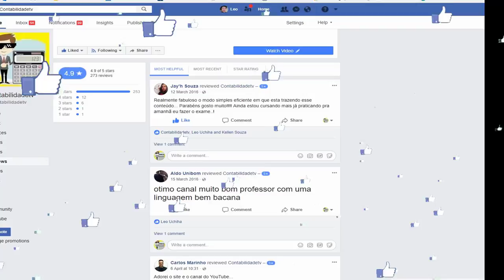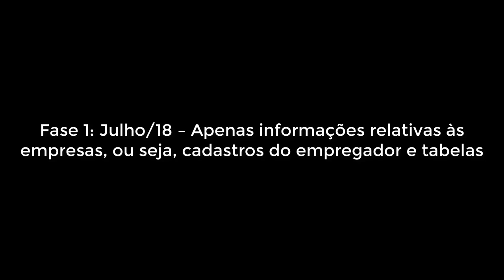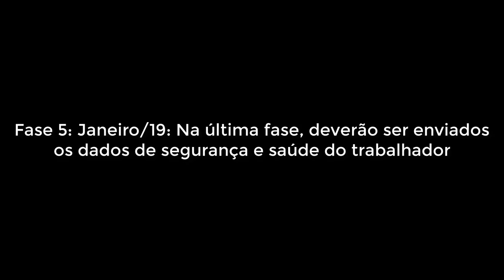🔴 Qual o cronograma de implantação do eSocial para empresas de pequeno porte ?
O cronograma de implantação do eSocial em empresas cujo faturamento anual seja inferior a R$ 78 milhões (incluindo Simples Nacional, MEIs e pessoas físicas que possuam empregados)